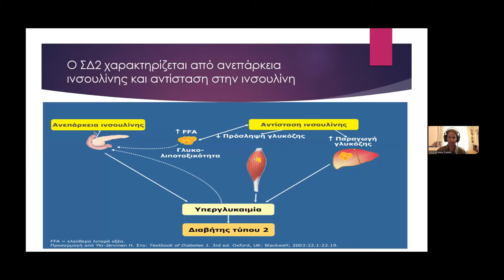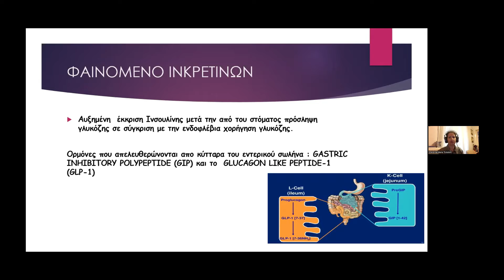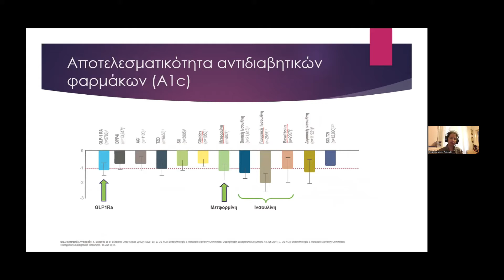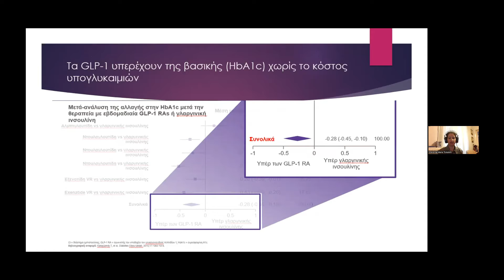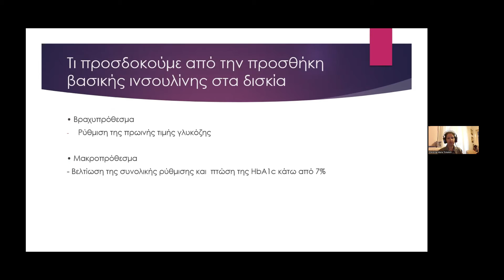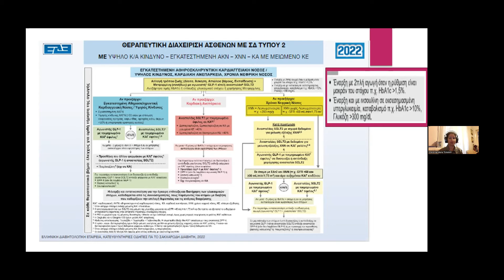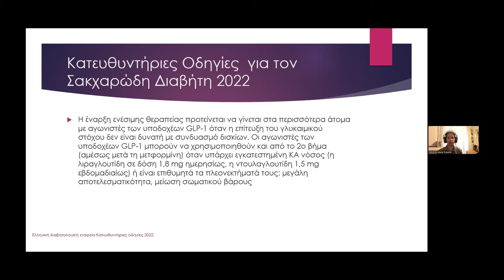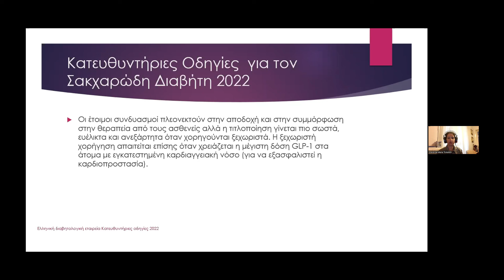Τρακατέλλη Χ.: GLP- 1 αγωνιστές ή ινσουλίνη